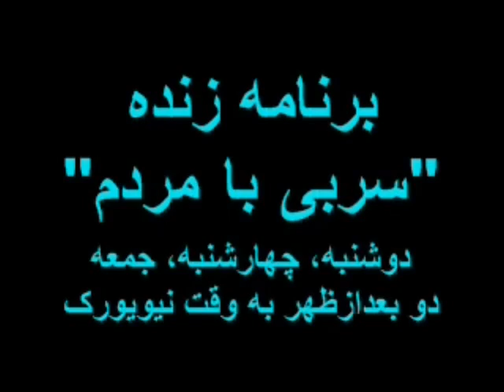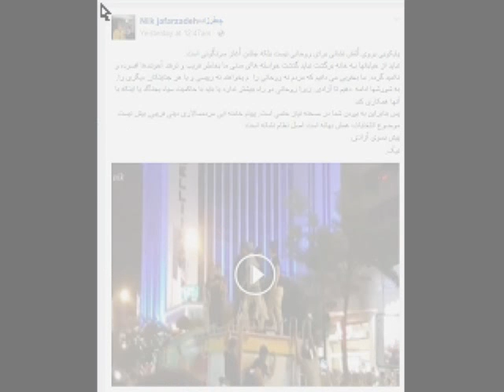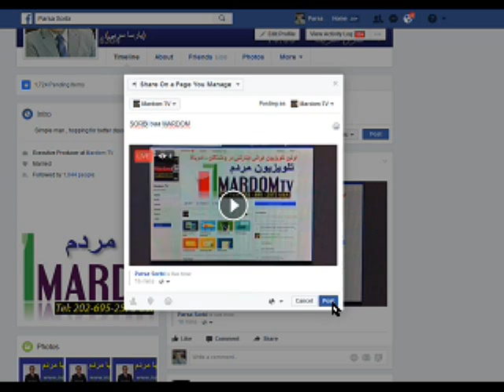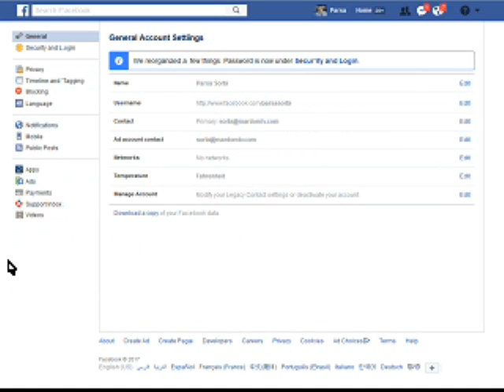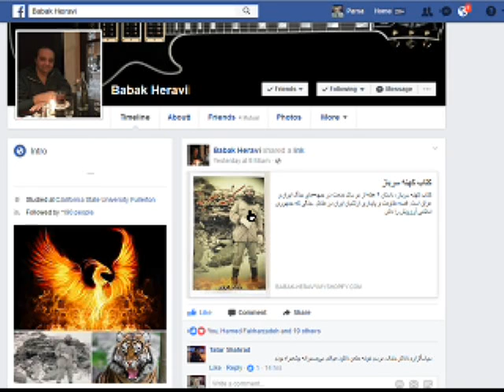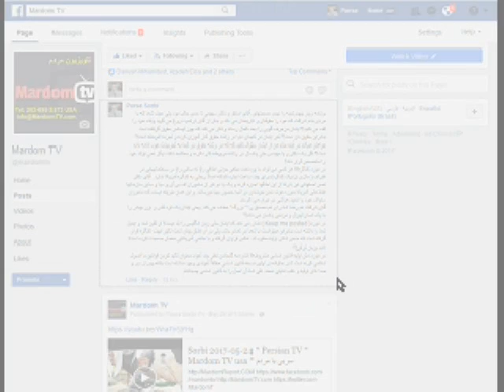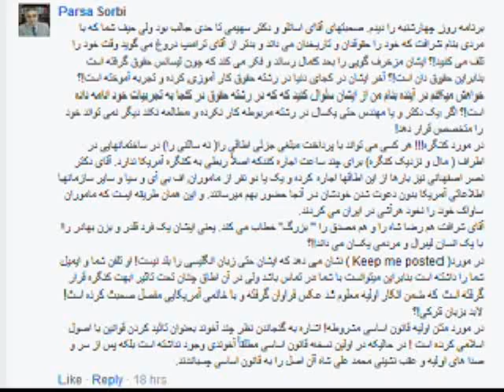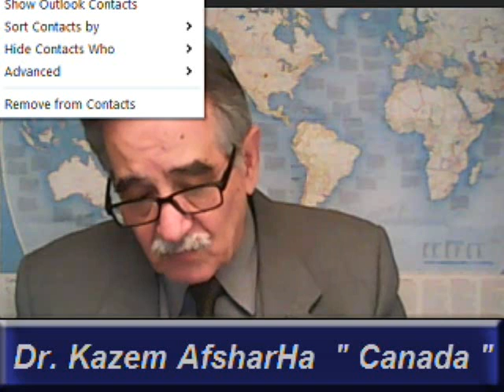Sorbi 2017-05-26 * Persian TV * Mardom TV usa * ​سربی با مردم ​